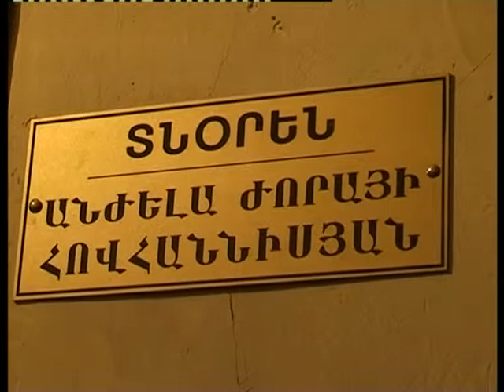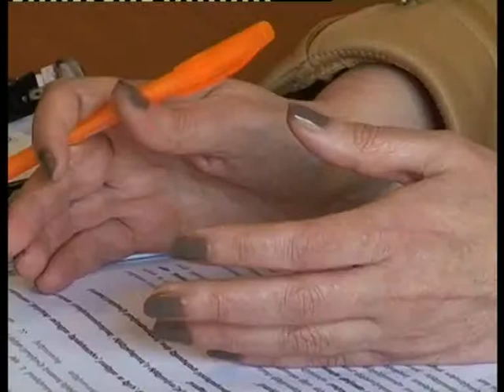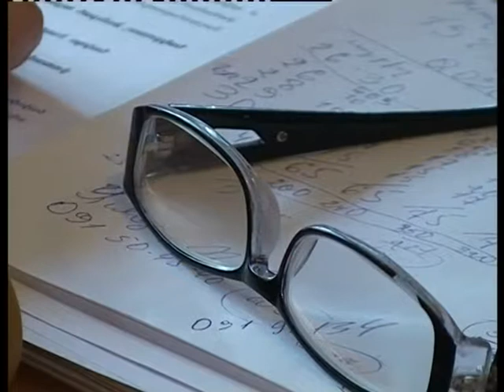Ինչպե՞ս խուսափել սնկային թունավորումներից